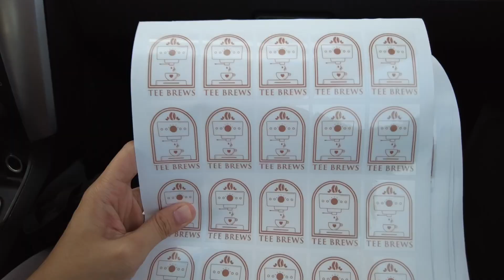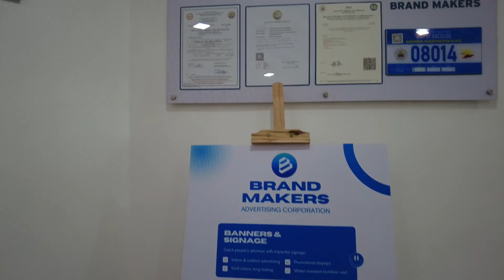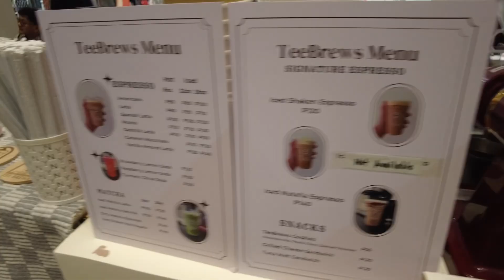Day in the Life of a Start Up Business Owner | How we Started, Pop-up Cafe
Follow our TeeBrews Cafe social media ☺️

Welcome to TeeFam Life! I'm MommyDoc and my hubby DaddyWriter. We have our Ausome Atchi Elie, adorable Peipei and baby Kaira! I usually share day in our life, parenting, motherhood and healthy lifestyle.